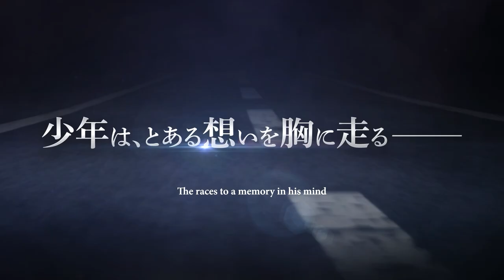TVアニメ『MFゴースト 』第三弾PV ｜2023年TVアニメ放送開始！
〇放送情報
2023年TVアニメ放送開始！

新公道最速伝説－－ついに開幕！
最速を駆けるのは、最強“神15”のドライバーか挑戦者かー

【Staff】
原作：しげの秀一（講談社「ヤングマガジン」連載）
監督：中 智仁
シリーズ構成：山下憲一
脚本：山下憲一／稲荷明比古
キャラクターデザイン: 恩田尚之
総作画監督: 恩田尚之／坂本千代子／油井徹太郎
3Dディレクター:内田博基
プロップデザイン：新谷真昼
美術監督・設定：明石聖子(STUDIO uni)
色彩設計：田中千春
撮影監督 ：林幸司(Color&Smile)
編集：廣瀬清志(editz)
音響監督：三間雅文
音響効果：小山健二(SOUND BOX)
音響制作：テクノサウンド
アニメーション制作：FelixFilm
CGアニメーション制作： FelixFilm ／ directrain
製作：MFゴースト製作委員会

【Cast】
片桐夏向（カナタ・リヴィントン）:内田雄馬
西園寺 恋：佐倉綾音
相葉 瞬：小野大輔
ミハイル・ベッケンバウアー：神谷浩史
大石代吾：浪川大輔
赤羽海人：諏訪部順一
石神風神：安元洋貴
沢渡光輝：逢坂良太
八潮 翔：田邊幸輔
北原 望：芹澤 優
坂本雄大：櫻井トオル
大谷洋介：石川界人
ジャクソン・テイラー：中村悠一
前園和宏：宮園拓夢
柳田拓也：坂田将吾
E.ハンニネン：三宅健太
緒方：畠中 祐
諸星瀬名：八代 拓
リョウ・タカハシ：子安武人
高橋啓介：関 智一
上有史浩：細井 治
秋山 渉：松本保典
武内 樹：岩田光央
池谷浩一郎：矢尾一樹
健二：高木渉
奥山広也：阪口周平
小柏カイ：神奈延年
田中洋二(実況)：光部 樹
京子：飯田友子
真美：林 鼓子

〇MFゴーストとは・・・
『MFゴースト』は、しげの秀一原作にて、2017年より「ヤングマガジン」（講談社）で連載中の漫画作品。単行本の累計発行部数は400万部を突破。同じく「ヤングマガジン」にて1995年から2013年まで連載され“公道最速伝説”を描いた『頭文字D』の近未来の世界観設定にて、実在する公道でのカーレースバトルを描いている。最新刊15巻が発売中。

『頭文字D』より未来、西暦202X年。車の自動運転が普及した日本。
そんな時代に、公道の自動車レースが開催されていた。世界中で人気を集めるレースの名はMFG。
ポルシェ、フェラーリ、ランボルギーニなど最速を誇るマシンが次々に参戦していた。
一方、イギリスのレーシングスクールを卒業したドライバー、カナタ・リヴィントンは、ある目的を果たすため日本に帰国するのであった—。

©️しげの秀一・講談社／MFゴースト製作委員会